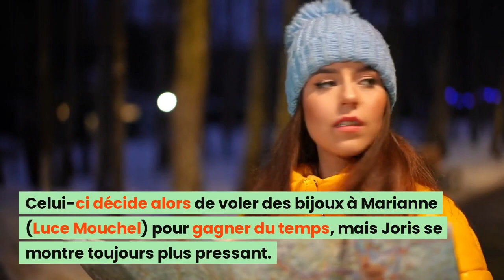Demain nous appartient (spoiler) : Nathan interpellé par la police ! À quelle peine encourt-il ?